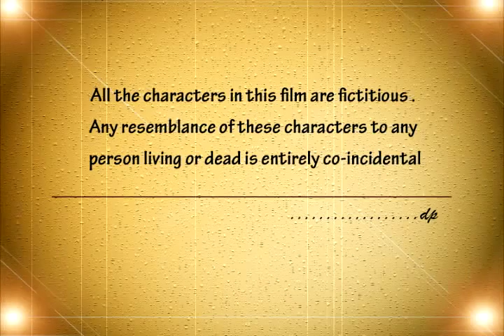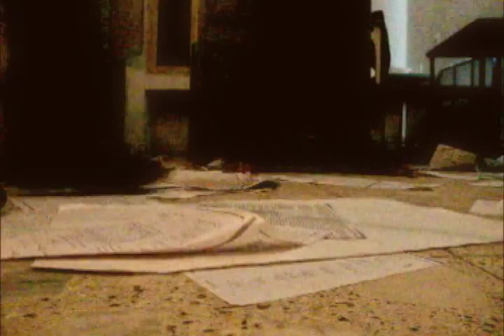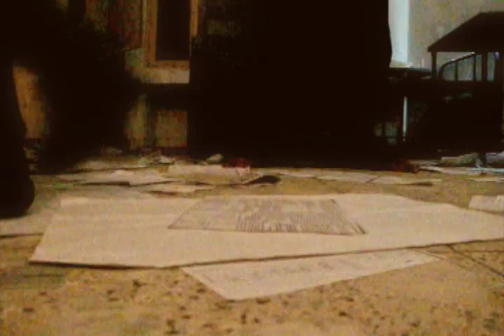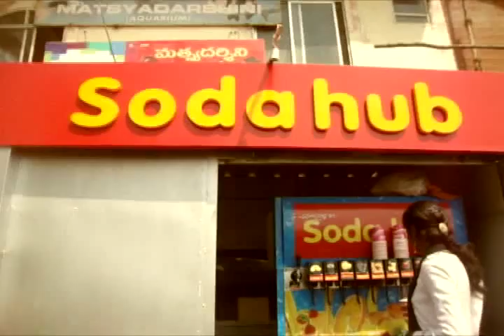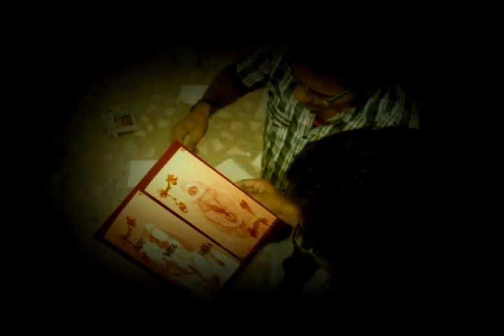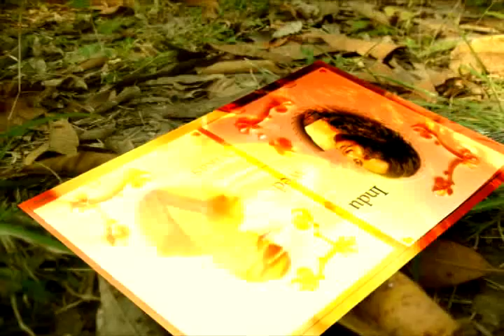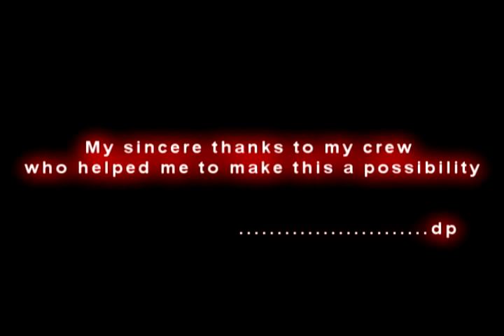Nena short film by Avinash